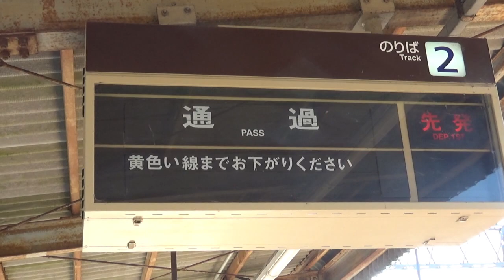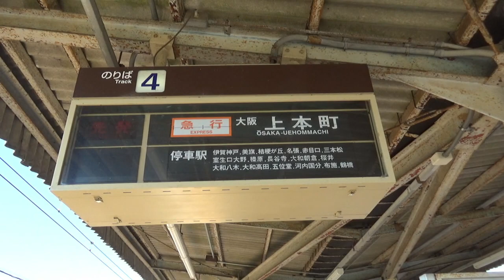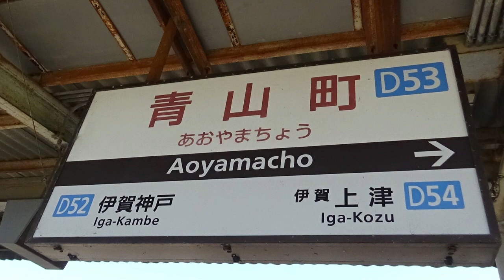【衝撃!!】近鉄大阪線の消えた列車種別の面影を残す青山町駅の発車標がとんでもないモノだった！ ★ 反転フラップ式案内表示機記録-その21【鉄道】【発車標】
今回ご紹介するパタパタ、反転フラップ式案内表示機のある駅は、のんびり気ままに鉄道撮影554でご紹介しました、近鉄大阪線の青山町駅です。1930年11月の参宮急行電鉄の伊賀神戸～阿保駅間開通と同時に開業した歴史ある駅で、島式ホーム2面4線を有する10両編成対応の地上駅です。特急以外のすべての列車が停車し、当駅青山町が終点、始発駅の列車もある拠点駅の1つです。なお現時点ではエレベーターやエスカレーターは無く、バリアフリー設備が備わっていない駅となっており、車椅子のお客様の移動には穂h所が無いと移動できず、少々不...いえなんでもありません。当駅のすぐそばには高安検車区青山町車庫が併設されており、イベントで使用することがまれにあります。そんな青山町駅のパタパタには、快速急行とは別の「区間快速」の幕が残っています。今は運用されていない幕なので、貴重な存在ですよ。

※Wikipedia参考

所在地：三重県伊賀市阿保

検索用単語置き場↓
近鉄電車　、　青山町　、区間快速　、　急行